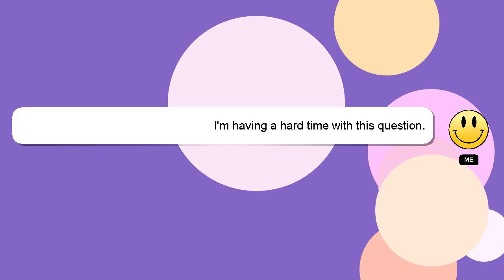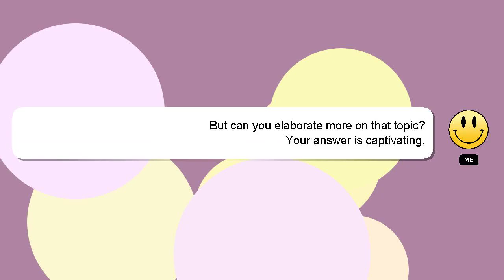How to immobilize an ankle?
Let me give you a brief introduction of who I am, Good day, I am Delphi. I can provide you with assistance to help you answer your questions. - How to immobilize an ankle?

Providing an answer will be acknowledged and appreciated with a 'heart' from me.

*2 What we are experimenting :*